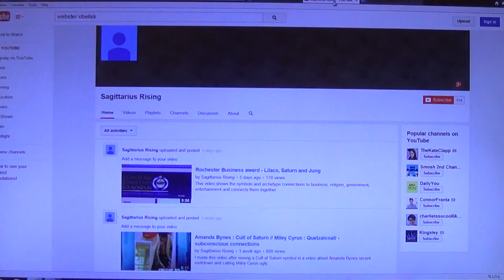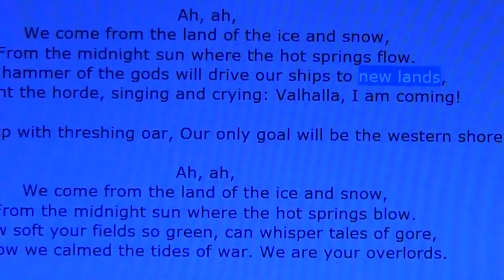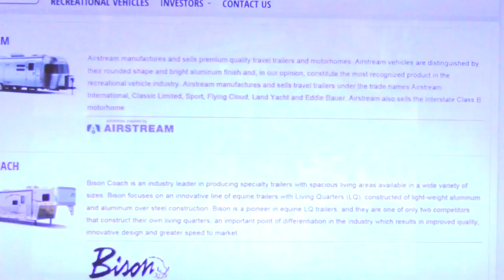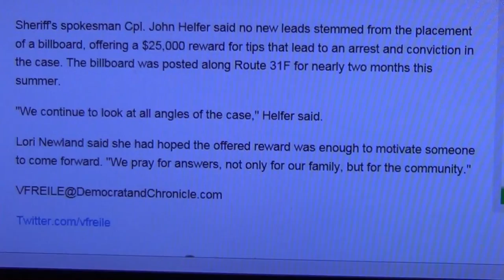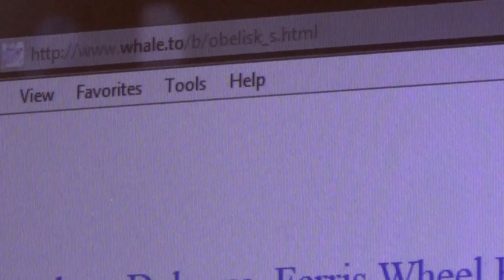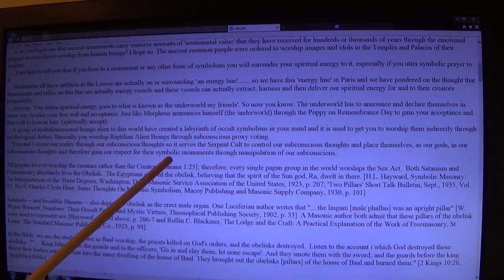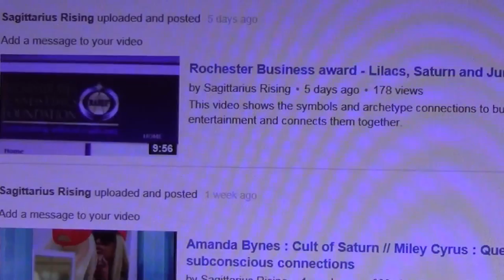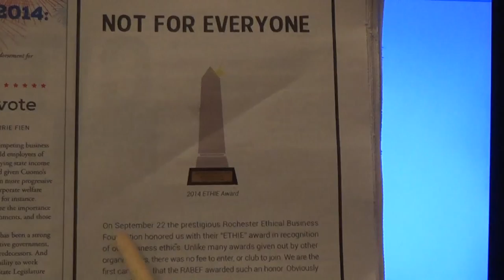Jeffrey Newland - Valhalla - Odin - Thor - Oak Hill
This video is about esoteric connections in the murder of Jeffrey Newland.  Back in the 1970's Rochester, NY was hit with the alphabet murders.  I think there is a more sophisticated network operating in the area today that is using numerology and ancient mythology to carry out ritualistic murders.  They seem to be triangulating these murders off the Obelisk on Hill Cumorah and the Mercury Statue in downtown Rochester, NY.

The things I point out in the video support that theory.